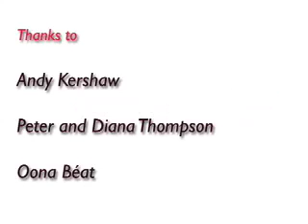ELLIS HOOKS JON TIVEN GLEN MATLOCK M DITCHAM & A.KERSHAW BBC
ELLIS HOOKS & JON TIVEN DINGWALLS LIVE BBC Radio ANDY KERSHAW
" I WAS there and i filmed them".  Silvana.

Ellis Hooks

Until the arrival of Ellis Hooks on the 21st century blues and soul scenes with his now-signature meld of R&B, blues and Southern gospel, it seemed that the great stories surrounding these musics had already been told and passed into antiquity with the great names assigned to them -- Otis Redding, Muddy Waters, Howlin' Wolf, James Carr, and Sam Cooke, to name a few. Not so. Ellis Hooks was born in Bayminette, Alabama, between Birmingham and Montgomery. He is the 13th of 16 children born to sharecroppers. According to legend, he didn't own a pair of shoes until he was eight.

Hooks began his singing career as a child leading the church choir, but fell under the sway of the soul, blues, and country music his older brothers listened to on the radio. The voices of Sam Cooke, Otis Redding, and Little Milton were sheer enchantment for the youth. At the age of 15, Hooks decided to seek his fortune as a singer and left home. He hitchhiked across the United States, working odd jobs, and playing and singing for anyone who would listen on street corners, and eventually landed in New York. In the city he slept where he could, played the occasional club gig on Bleeker Street, and spent many days singing in Central Park. In the storied way Hooks' life has unfolded, Diana Ross heard him in Central Park and, taken with his unique vocal style which blends the soul croon and blues growl, offered him a recording session at the famed Power Station studio. Hooks balked and never showed up, later claiming that he wasn't ready and his songs weren't developed enough.

Hooks wasted no time in making his next career move. He earned enough for a one-way trip to Europe and spent time living in Paris, Amsterdam, and in Milan, where he played tube stops and street corners. It's a time he looks back on fondly: "European audiences receive you; they're open and they treat you like family. In the United States you have to fight for every audience member," he told this journalist in an interview.

Hooks returned to New York in 1995 where lightning struck for the second time upon meeting producer Jon Tiven. Hooks accompanied a young singer as a chaperone to an audition at Tiven's studio. While the producer was unimpressed with the singer's audition, he challenged Hooks, asking him what he did. Hooks, miffed by the dismissal of his friend, told Tiven he sang. Tiven offered the young man a guitar and a chance to prove it, and a partnership was born.

Hooks and Tiven began a working partnership that has yielded no less than three fine recordings. Undeniable was issued on the European Zane label in 2002. Using a backing band under the directorship of Tiven, who plays guitar, keyboards and alto saxophone, and his bass-playing wife Sally, Undeniable caught the ear of critics all over Europe, Time Out, in the U.K., acclaimed it the soul album of the year and it earned Hooks the headline spot on the BBC's World Music Festival on New Year's Day 2003. Hooks toured incessantly,playing club gigs, and he won an opening slot for Terence Trent D'Arby, where he played for over 40,000 people. Hooks also won the admiration of Carla Thomas and appeared at both the Montreux Jazz Festival and Poretta Soul Festival as her special guest.

Hooks has issued two more albums. First, there's the rollicking Up Your Mind, on the Evidence label; it was released in late 2003, and garnered Hooks a W.C. Handy Award nomination. March 2004 saw the release of the stunning Uncomplicated (entitled Hand of God in Europe) on the Artemis label, and it gathered a storm of notoriety and praise on both sides of the Atlantic from critics and fans. An album project Hooks worked on in the 1980s, The Godson of Soul, was reissued by Evidence Records on CD in 2005, followed on the label by a new album, Another Saturday Morning, in 2007. Hooks is the true continuum in the celebrated Southern traditions of soul, blues, and gospel; his voice, while reminiscent of some of the greats, is nonetheless his own, and his phrasing is a trademark. Given the powerful nature of his recordings and his now-storied intensity in concert, Hooks may indeed be the artist who brings these historic traditions back into the musical dialogue and onto the charts in the 21st century. ~ Thom Jurek, All Music Guide